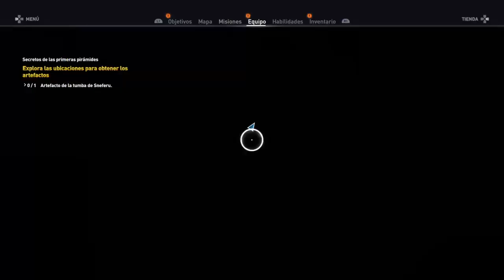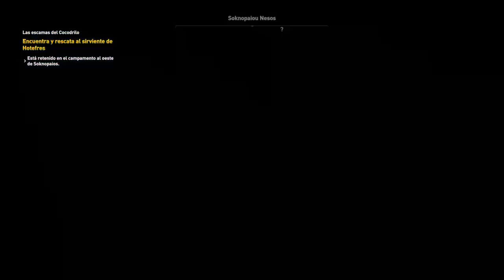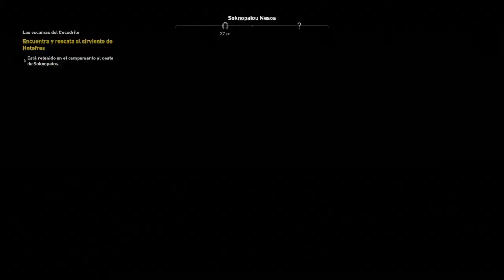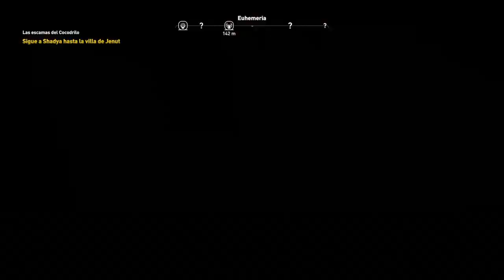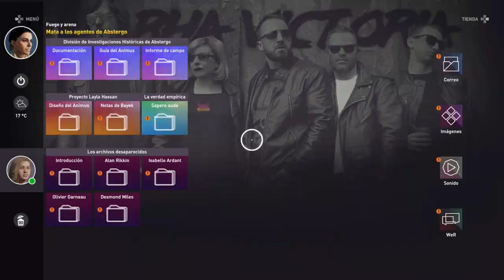Assassin's Creed Origin Capitulo 7 - Dificultad Pesadilla - Objetivo el Afiliado - Español